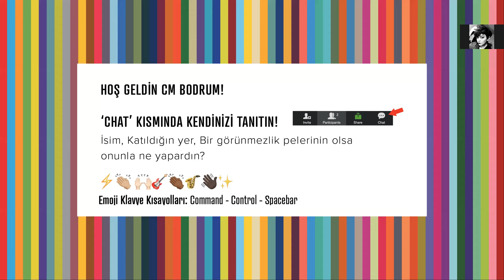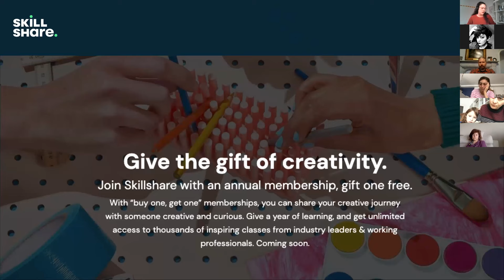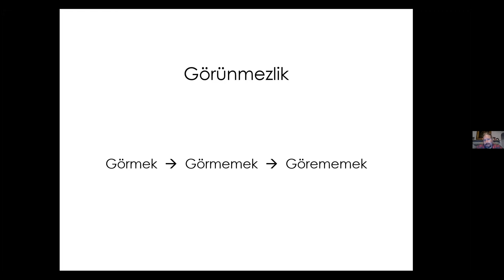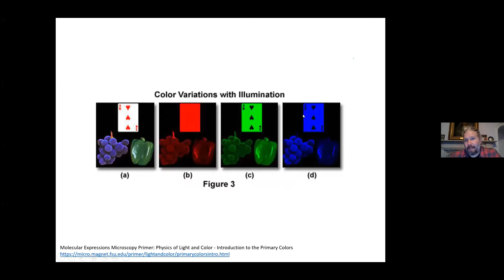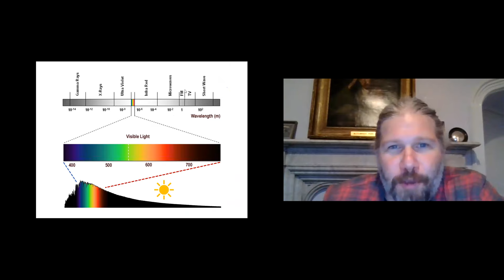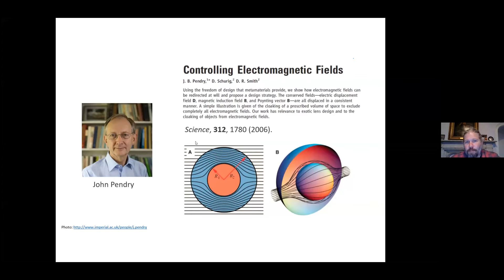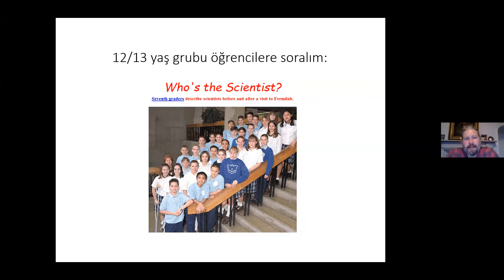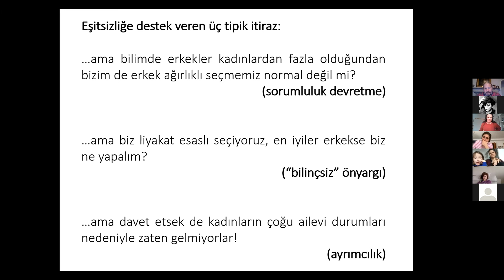Mete Atature: Invisible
Mete Atature at CreativeMornings Bodrum, Dec 29, 2021. Free events like this one are hosted every month in dozens of cities. Discover hundreds of talks from the world's creative community